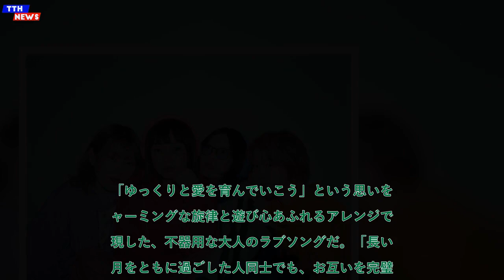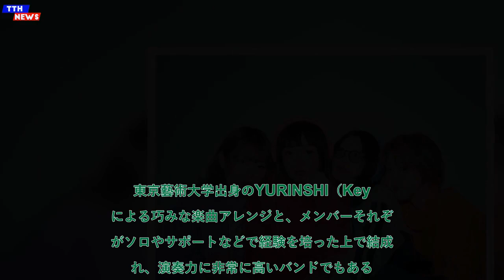TTH- ITAZURA STORE（イタズラストア）、デジタルシングル「Melody」をリリース